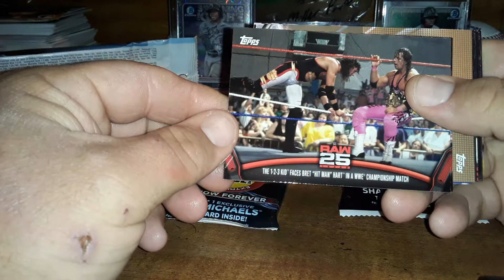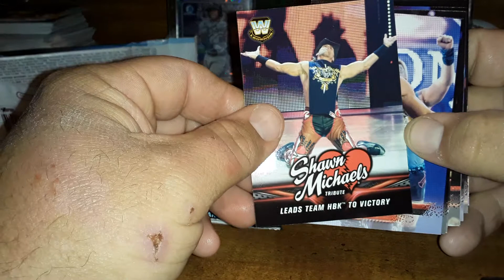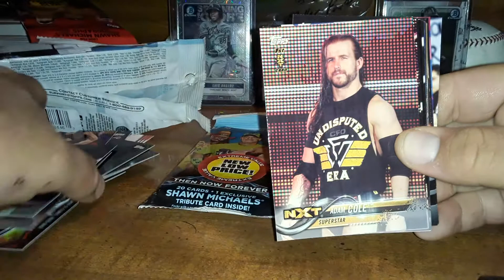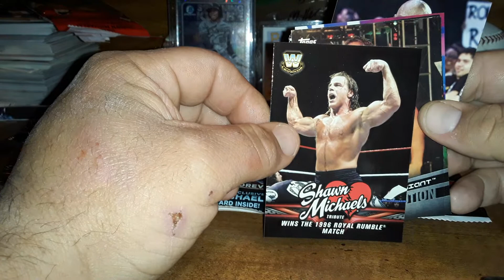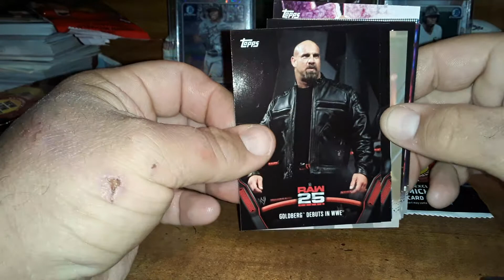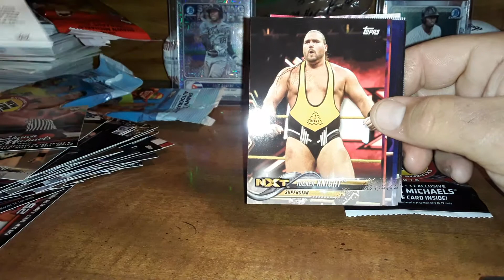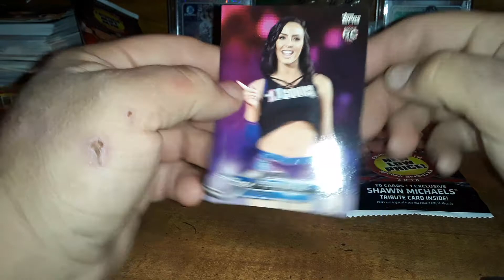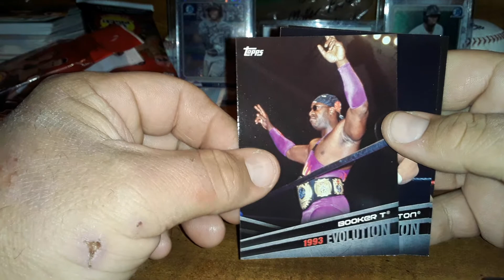WWE Mixer Pack opening on Wild Card Wednesday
Opening four packs of WWE Cards here on Wild Card Wednesday.